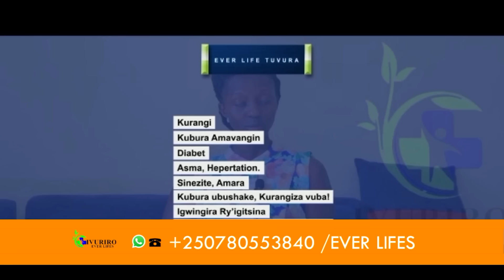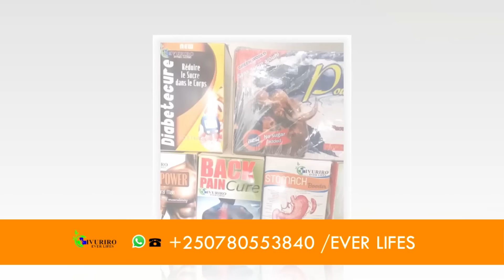AMAFUSO ATUNDA AMABUYE MURI RUBAYA | KWITERA BIFASHISHIJE RED TABARA | M23 KUDAFATA GOMA - MUSISI